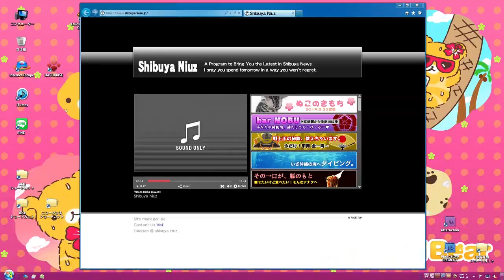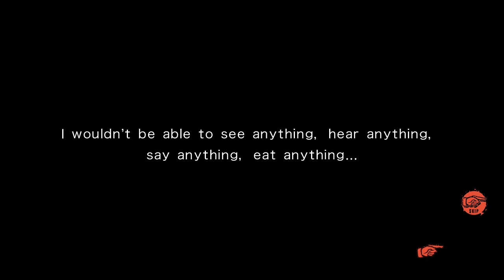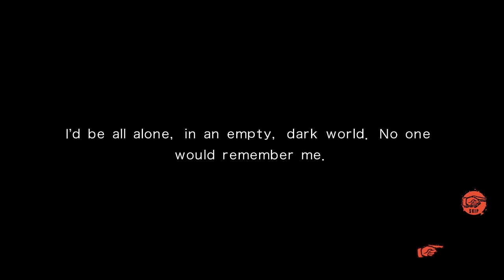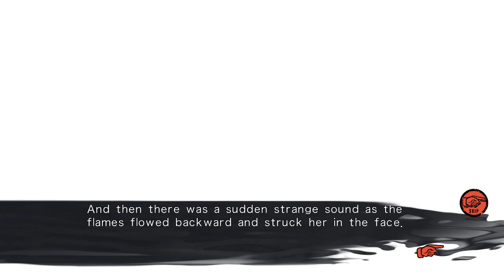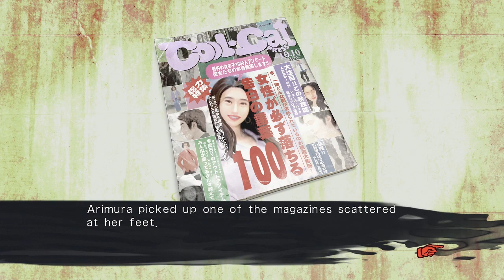Chaos;Child: Part 52 - Lotus Prince Let's Play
We reload an old save and finally see some negative delusions, and then take a completely different path from before!